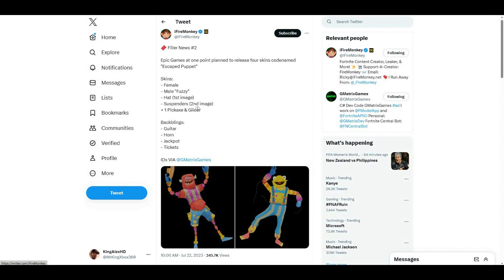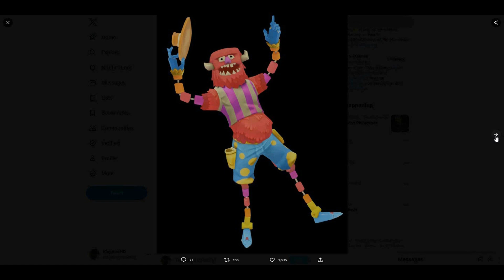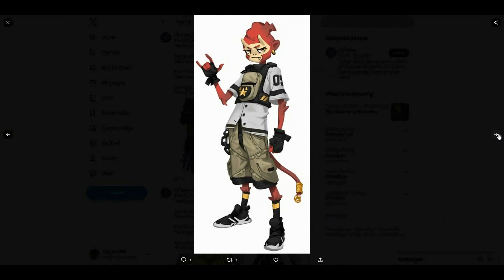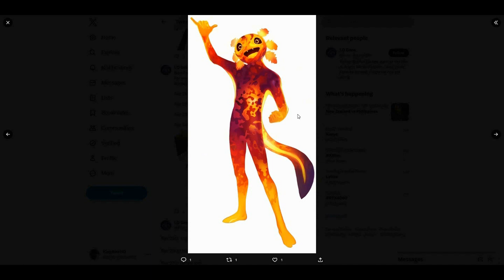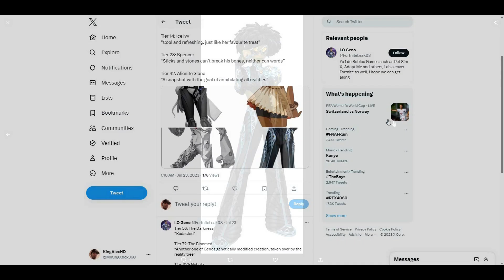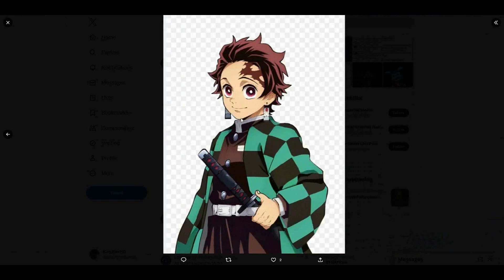Fortnite Chapter 4 Season 4 | Official Battle Pass! (FULL SHOWCASE)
What’s up guys in this Fortnite battle royale video I’m gonna be showing you Guys Fortnite Chapter 4 season 4 or fortnite season 4 Battle Pass in chapter 4 and fortnite Season 4 update today chapter 4 is Fortnite Chapter 4 season 4 And Season 4 is very soon and I show how get Season 4 Battle Pass on Ps5 Xbox one Xbox Series X PC Nintendo switch and fortnite Battle Pass Season 4 Mobile iOS & Android And Season 4 Battle Pass Fortnite Update Season 4 gameplay is cool and Fortnite X Season 4 count down is soon and Fortnite Chapter 4 Season 4 Battle Pass in Fortnite battle royale has update Season 4 Battle Pass in Battle royale and Fortnite Season 4 Battle Pass event is Fortnite new Season 4 Battle Pass Transformers and Fortnite season 4 chapter 4 is before Fortnite season 4 and New Fortnite free Season 4 Battle Pass rewards update reward! Season 4 Bundle! Season 4 Pack set! Fortnite Season 4 Skin on mobile! Gameplay free Season 4 Skin the egg launcher release date to Fortnite Season 4 item shop free new weapons is soon! Chapter 4 Season 4 Fortnite is soon!